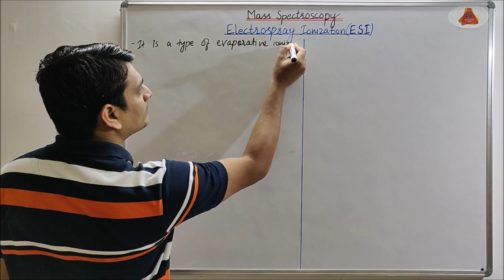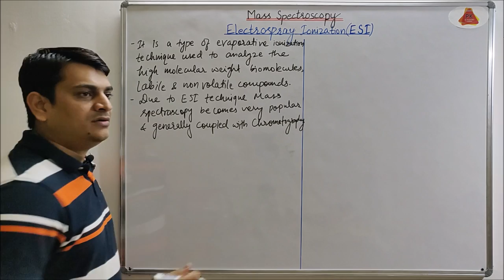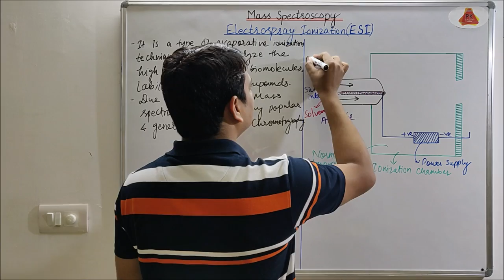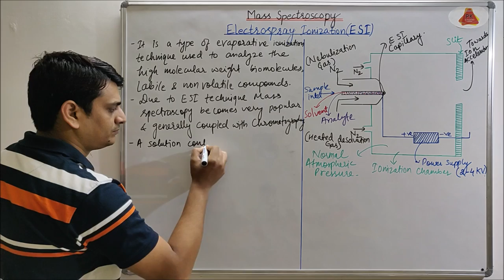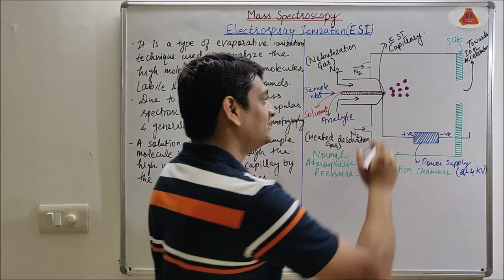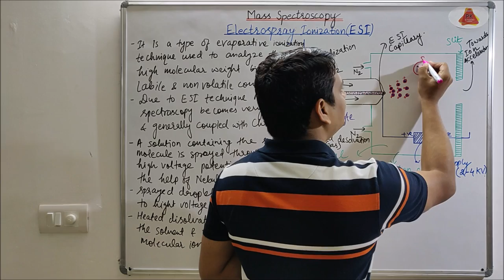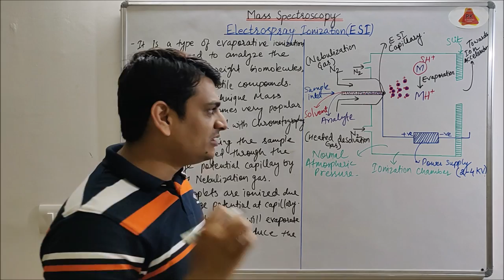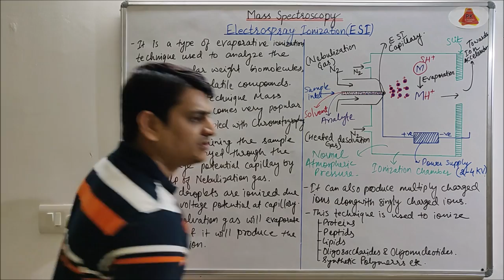Part 10: Mass Spectrometry - Electrospray Ionization | ESI Technique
Electrospray Ionization in Mass Spectrometry
Ionization Technique in Mass Spectrometry
ESI in Mass Spectrometry
Mass Spectrometry